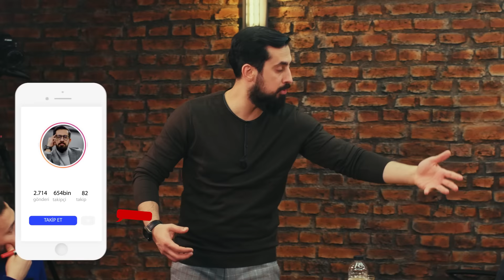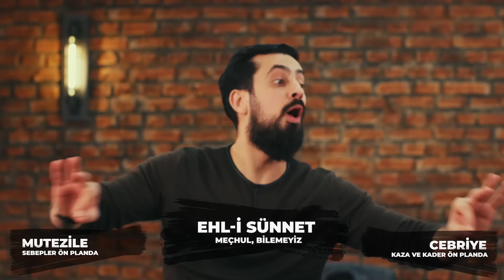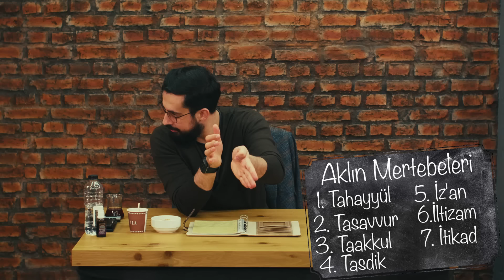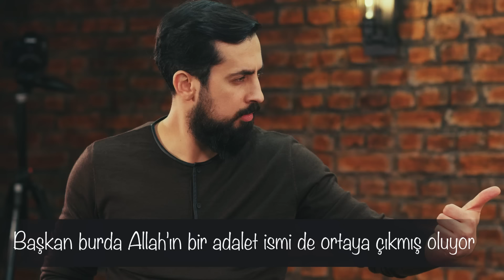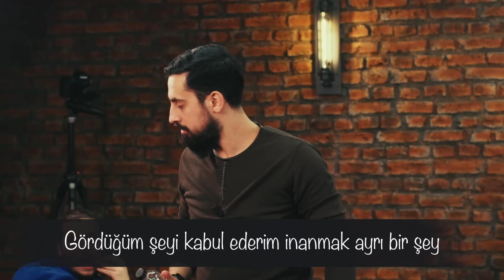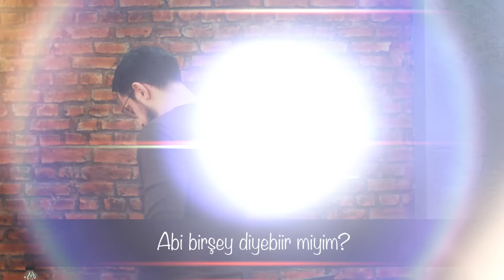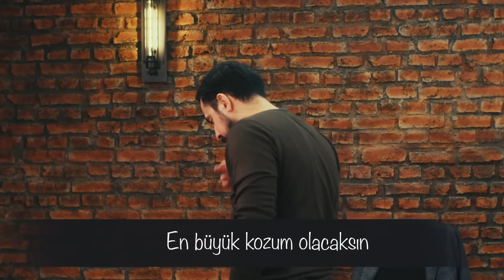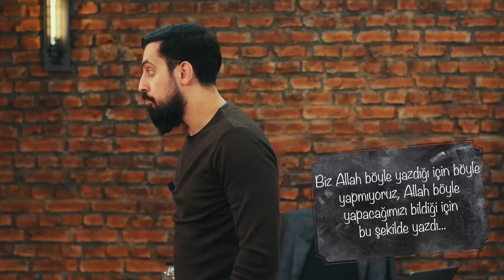Seni Benden Alan Kader Mi? - Mutezile, Cebriye - [26.Söz - Kader 1]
Kader hakkında bildiğiniz her şeyi unutun, doğru bildiğiniz yanlışlar bu videoda!
Evlilik kader mi?
Allah cehenneme gideceğimizi biliyorsa neden dünyaya gönderdi?
İyi Seyirler..

00:00 Giriş
06:53 Mutezile Cebriye
07:30 Silah Örneği
08:36 Ehl-i Sünnet Görüşü
10:35 Annenin Çoğunun Ölmesini Görmesi İçin Genelleme Yapılır mı?
11:42 Mutezilenin Doğuşu
14:59 Kur-an Mahluktur Görüşü
17:22 Cebriyenin Doğuşu , Mutezileye Muhalif
17:47 Üstad’ın Okuyun Okuyun Demesi ve Halkın Cevabı
21:13 Vurduysa Herif Vurdu, Kurtardıysa Ben Yaptım
22:32 Aklın Mertebeleri
25:32 Hali ve Vicdani Ne Demektir
26:31 Allah’ın Zatı Zamandan ve Mekandan Münezzehtir.
29:22 Amelle Değil Niyetle Cennet Kazanılır
33:20 Gayba İman;Kendine Değil Peygamberliğine İman Eder.
34:54 Hayrın İçindeki Şerre Neden Müsaade Ediliyor?
36:29 Sebep İle Müsebbep Bir Taalluk Etti.Anne Baba Çocuk Örneği ve İzahı
42:00 Kaderle İlgili Bina Örneği
43:13 Allah’ın İlmi ve Kudretini Anlamış Birisine Kaderi Anlatmaya Gerek Yok.
45:12  Kader İş Yapmaz , Kader Allah’ın İlmidir.

kader
cebriyye
evlilik kader mi
mutezile
mezhep